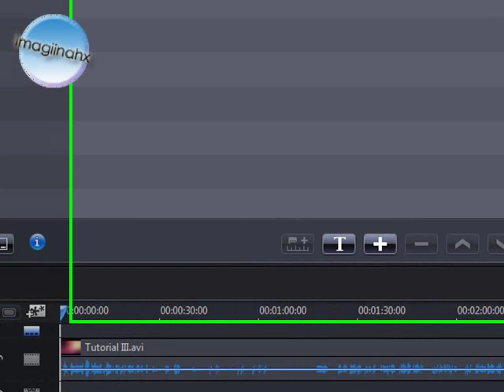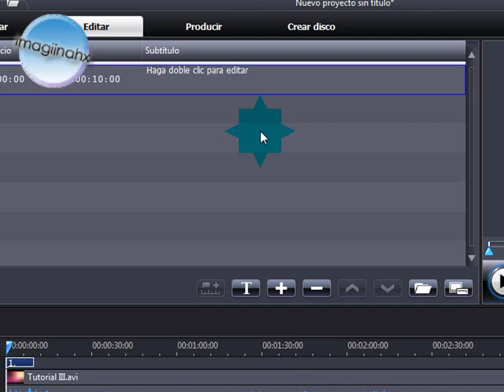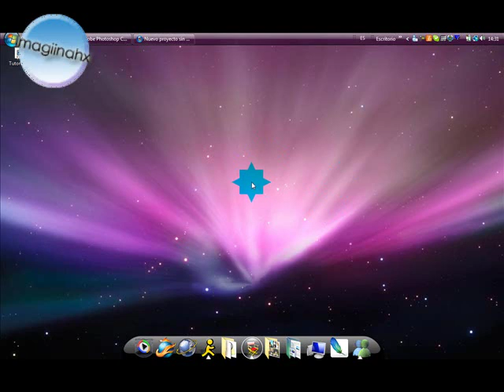Como Subtitular con PowerDirector 7.0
-Comenten
-Puntúen